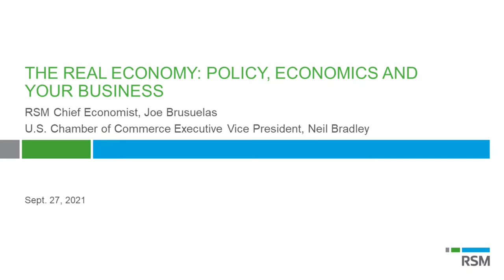The Real Economy: Policy, economics and your business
Get middle market economic insights and the latest on top policy issues in our second episode of The Real Economy webcast series. Featuring RSM Chief Economist Joe Brusuelas and U.S. Chamber of Commerce Executive Vice President Neil Bradley!